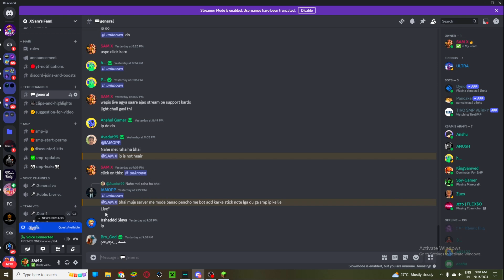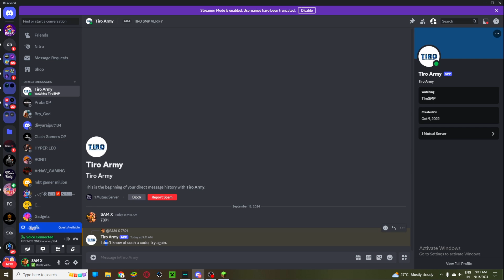HOW TO JOIN TIRO SMP? | QUICK TUTORIAL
This is a Quick Tutorial how to join our public SMP Which is Tiro smp Join us now to make new friends and play with them.

Welcome To The SMP My All Friends

ignore tags-
DIAMOND MINE KARENGE JAB TAK HAATH CHALENGE!
public smp
herobrine smp
how to join
smp
noob bhai
lifesteal smp
bedrock servers
bedrock smp
join my smp
Best Minecraft SMP servers
Public SMP IP
Minecraft SMP
Minecraft SMP Bedrock
Minecraft SMP servers to join bedrock
Minecraft servers
Server Pro
Minecraft free server
minecraft smp servers to join
1.19 smp server minecraft pe
how to join minecraft server
best smp serve for mcpe
top 10 minecraft smp servers
how to download minecraft pe 1.19
Minecraft public server free survival smp to join/best survival server in 1.19.0 join now mcpe
minecraft bedrock server ip and port 1.19

Guardian farm Ready to rock!
The best Underground Storage House Minecraft Tutorial. This is the PERFECT HOUSE for a new World! The Traps protect you From Monsters and there is a SECRET ROOM!

This is the best House and Base in Minecraft if you started a new World. If you are new in Minecraft you need to see this! It's not a Secret Base or the Safest Base. It's a Minecraft House. Invite all your Friends!
Building with Wood in Minecraft is fun. All kind of Farms, Tricks and many more cool things! In this video I will use only wood.